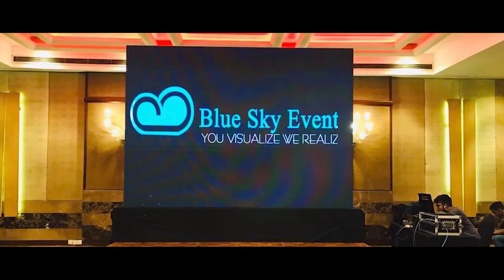𝐁𝐥𝐮𝐞 𝐒𝐤𝐲 𝐄𝐧𝐭𝐞𝐫𝐭𝐚𝐢𝐧𝐦𝐞𝐧𝐭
𝚈𝚘𝚞 𝚅𝚒𝚜𝚞𝚊𝚕𝚒𝚣𝚎 𝚆𝚎 𝚁𝚎𝚊𝚕𝚒𝚣𝚎

▪️PROFESSIONAL DJ
Weddings
Privet Parties
Coparate Events
Birthday Parties

▪️PROFESSIONAL LIGHTINGS
Stage Lighting
Dance floor Lighting

▪️AV SYSTEMS
▪️LED Wall
▪️Projector & Screen

▪️Video Presentation Create By :-
𝐌𝐓𝐒
Mᴜʟᴛɪ Tᴇᴄʜɴɪᴄᴀʟ Sᴏʟᴜᴛɪᴏɴ